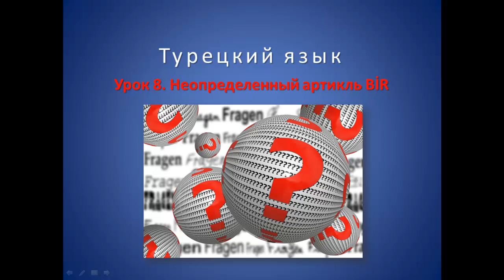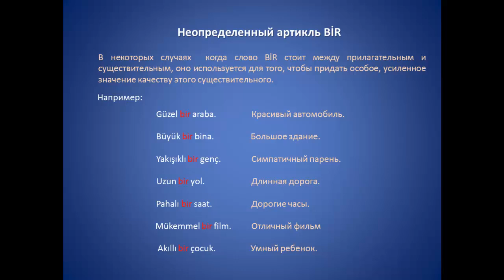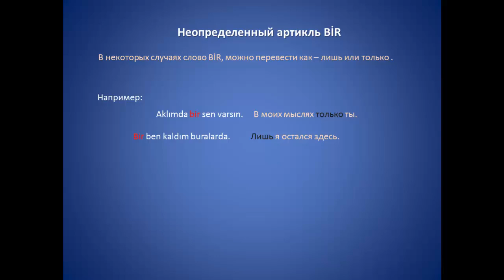Турецкий язык. Урок 8. Неопределенный артикль BİR.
Неопределенный артикль BİR.
Практичные уроки турецкого языка.
Бесплатные видео уроки Турецкого онлайн.
Все кто хочет изучать турецкий язык самостоятельно, могут изучить турецкий язык с нашим каналом. Когда начинаешь изучать язык, сталкиваешься с трудностями понимания уроков, в существующих учебниках турецкого языка.
Практические уроки турецкого языка дадут вам такой минимум грамматики, которого хватит для изучения языка, и не запутают вас сложными правилами.
Курс рассчитан для начинающих, самостоятельно изучать турецкий язык.